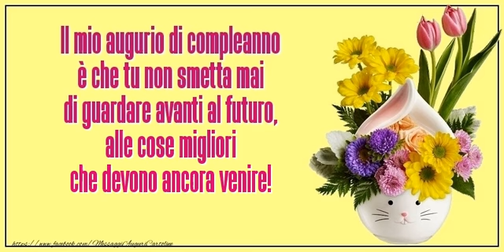Tanti auguri!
Il mio augurio di compleanno è che tu non smetta mai di guardare avanti al futuro, alle cose migliori che devono ancora venire! Tanti auguri!